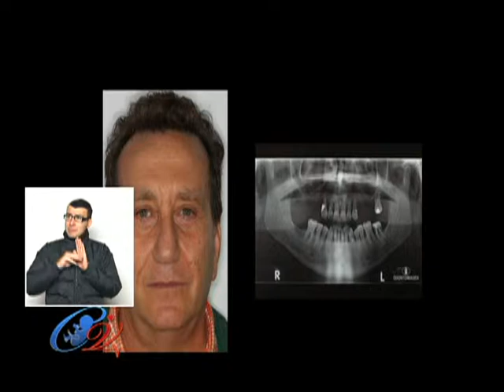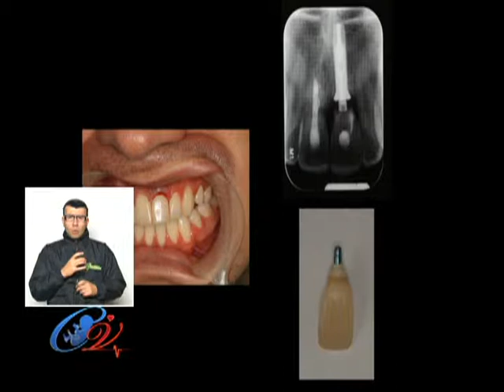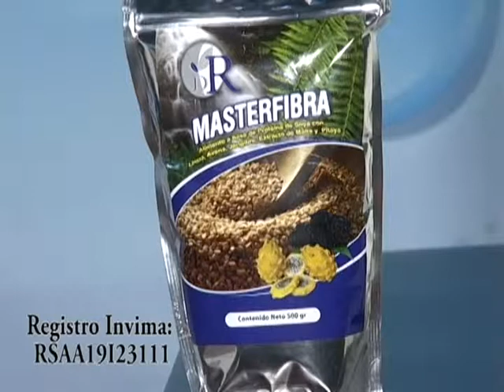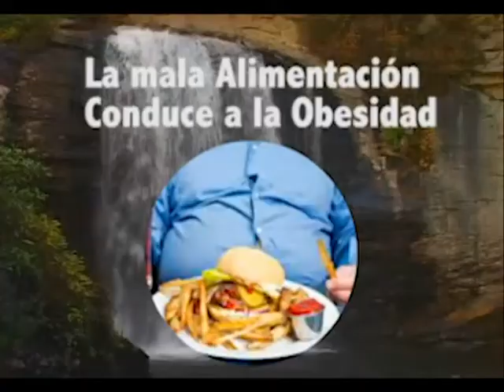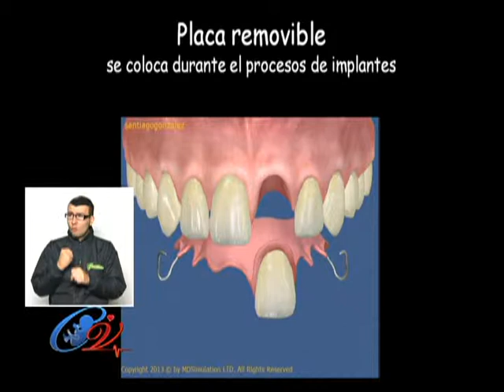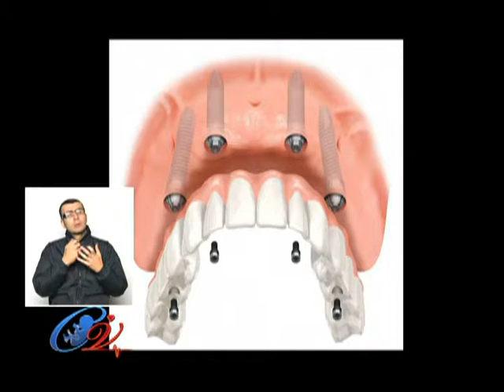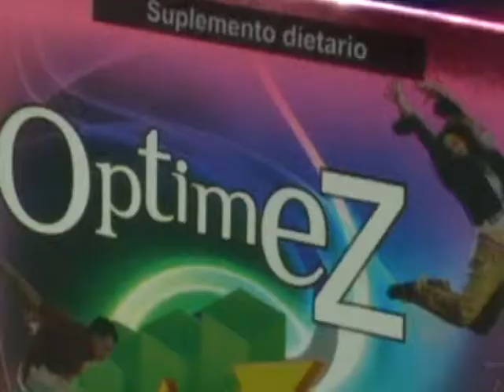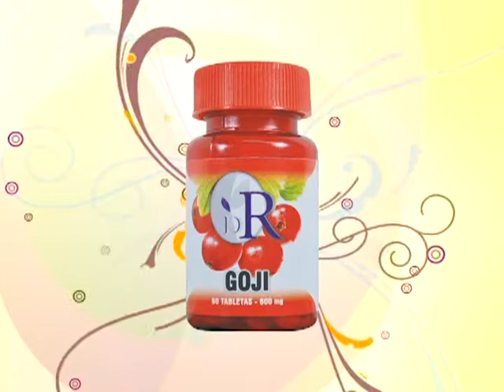Cirugía Maxilofacial Dr. Santiago Gonzáles 12 DE MAYO 2015